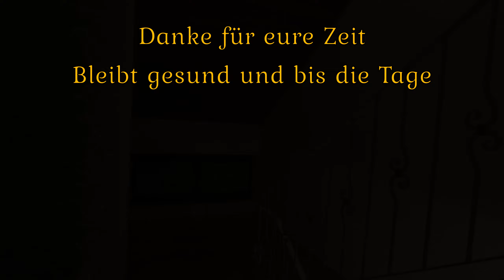#70 Streak-Run "Der Kampf mit dem inneren Schweinehund"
Hallo Freunde,
mein #70 Lauf ging fast in die Hose,
 bzw. fand nicht statt wegen einem gewissen "innerem Schweinehund"
Er konnte aber besiegt werden.
Und dann ging es raus ins Schmuddelwetter.
Liebe Grüße
Achim
Mein Lauf auf Komoot